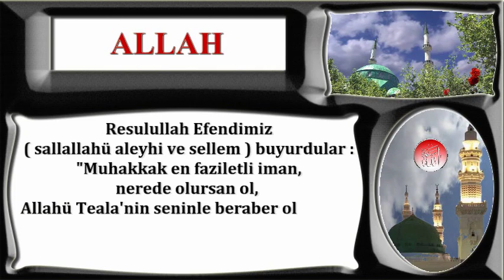Nerede olursan ol